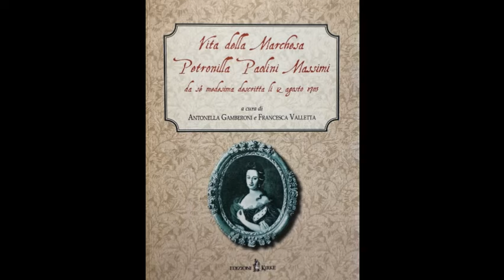La Voce di Ortona - La Marchesa Petronilla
Un personaggio storico ortonese che non tutti conoscono: la 𝗠𝗮𝗿𝗰𝗵𝗲𝘀𝗮 𝗣𝗲𝘁𝗿𝗼𝗻𝗶𝗹𝗹𝗮. Oggi la presenteremo agli amici di Prima Pagina.
Nell'𝗼𝘁𝘁𝗮𝘃𝗮 𝗽𝘂𝗻𝘁𝗮𝘁𝗮 vedremo insieme anche alcune foto degli anni settanta ottanta.
Mettetevi comodi e buona visione.
Stagione 2
Puntata 8 - Marchesa Petronilla Paolini Massimi
@fan più attivi @follower